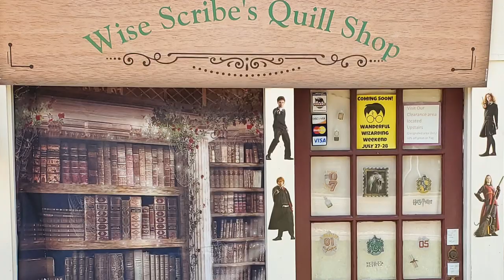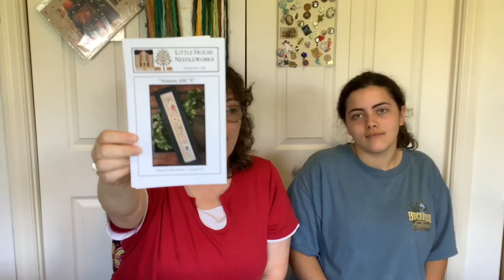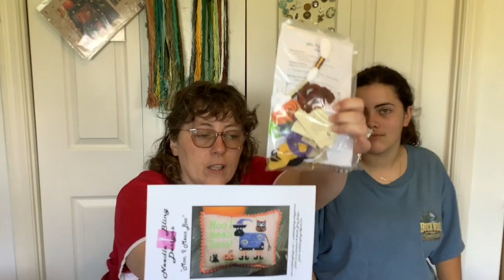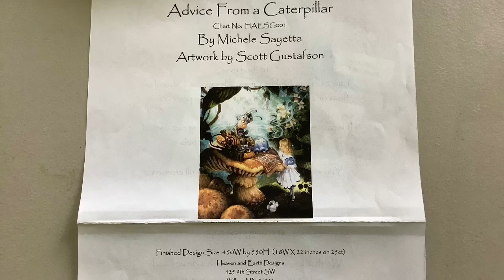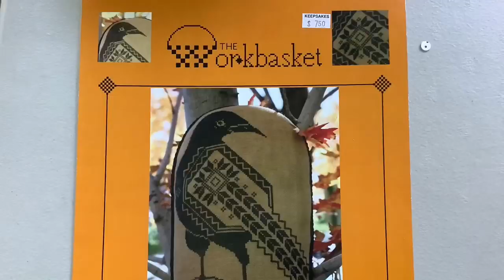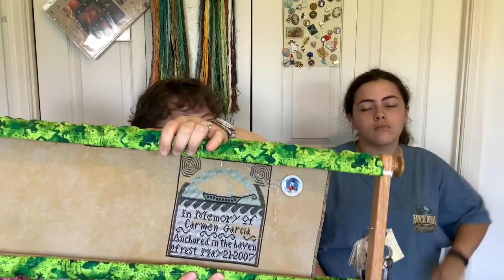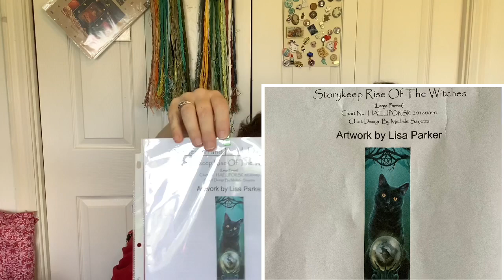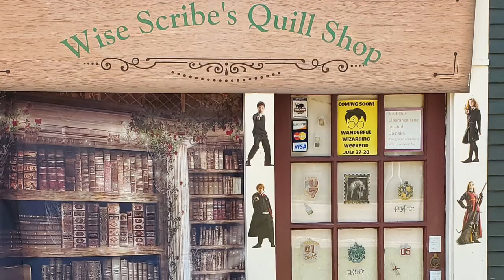Flosstube #5 Our Stitchy Staycation.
Craft_AddictK – Our Stitchy Staycation Episode 5
Filmed: August 1, 2019 Posted: August 2, 2019
A very special thankyou to all of our viewers, commenters and subscribers!! We are so happy you are interested in what we have to share with you.

Honorable Mentions:
* Flosstubers:

Michelle Bendy Stichy
Jan Hicks creates
The Needlebugg
Handwork maniac special episode with Boss daughter on snake method on HAED

*LNS (Local Needlework Shops)
    Just Stitching- (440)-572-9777- Strongsville Ohio
    With Needle in Hand-(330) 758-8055- Youngstown, Ohio
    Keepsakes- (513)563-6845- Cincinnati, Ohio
          Acorns and threads 4475 SW Scholls Ferry Rd #158, Portland, OR 97225

*2019 SALs (Stitch Along) Karla participates in.

Halloween Quaker Sal 2019-  Facebook Group
Seas the Day  Mystery SAL- Caterpillar Cross Stitch (Samantha is catching up in this one!) (In Progress)

RosewoodManorSAL (August 15) (Samantha is joining this one too with her tapestry project)

Steotch- Starting August 17th

*Facebook Groups we participate in
School of Magical Stitches and Literature:
Virtual Stitchers
Full Coverage Fanatics
GaRon Toten bags (Have Grime Guards, Project bags for purchase or sign up for the monthly group)

*WIPS: (Works In Progress)/ New Starts:
Dorothys discovery - silver creek samplers
More chocolate bunnies- hands on design
Rise of the witches- heart an and earth designs
At the beach- jannylyn needlecraft
Halloween Quaker- Lila’s Studio Designs
Shores of Hawk Run Hollow- Carriage House designs
Advice From a Caterpillar -Heaven and Earth Designs
Spider web pincushion- Rovaris

FO: (Finished Object)
Candy corn broom - needlebling designs
Rovaris spiderweb pin cuchion.

FFO: (Finally Finished Object) -

HAUL:
If you saw something that interested you but not sure where to find it.

THANK YOU AGAIN FOR VISITING WITH US WE HOPE TO SEE YOU AGAIN NEXT TIME AND WISH YOU A GREAT STITCHY WEEK!